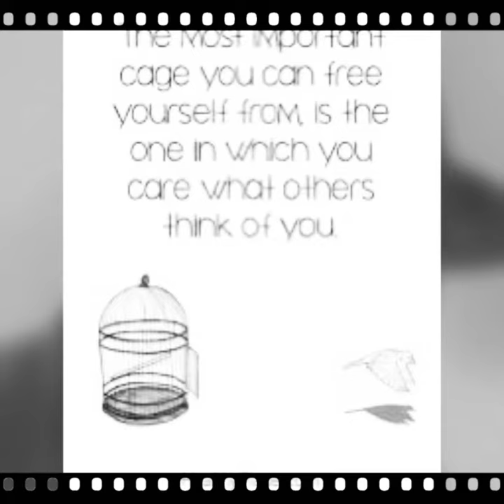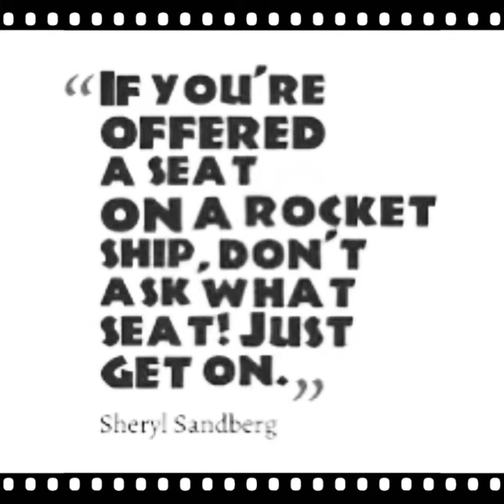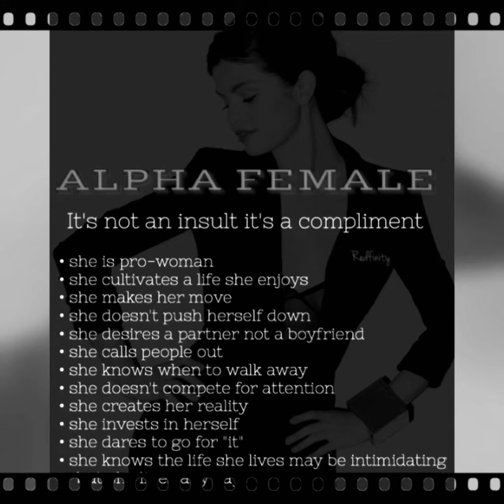New Song “ Rocket “… Lyrics by: Nancy V. & Producer Nancy V. !!!